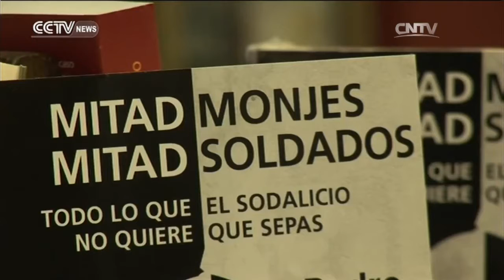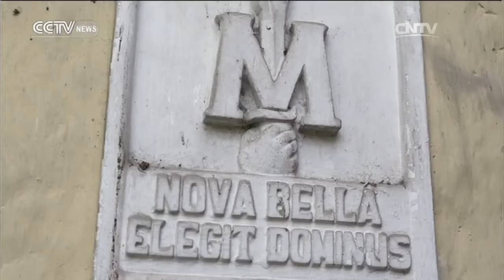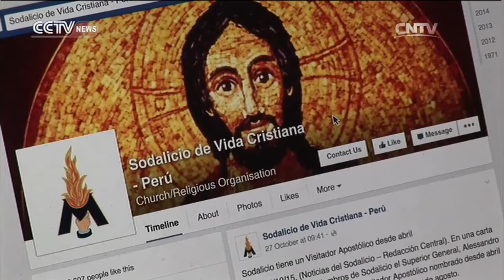Americas Now— Accusations of Abuse in Peru’s Catholic Church 03/13/2016